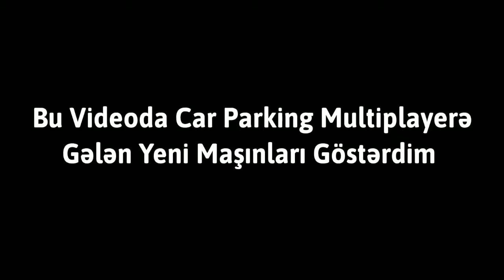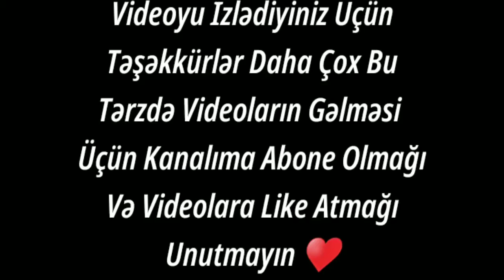CAR PARKİNG MULTİPLAYER YENİ GÜNCELLEME İLƏ GƏLƏN MAŞINLAR !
Salam Dostlar Bu Videoda CAR PARKİNG MULTİPLAYER YENİ GÜNCELLEME İLƏ GƏLƏN MAŞINLAR ı Gösdərdim !

daha çox car parking multiplayer güncəlləmə videosu gəlməsini isdəyirsinizsə yorumlara yazmağı unutmayın!